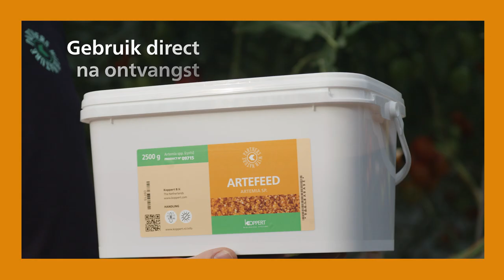Aan de slag met Artefeed van Koppert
Gebruik Artefeed als een alternatieve voedselbron voor zowel adulten als nimfen van de roofwants Macrolophus pygmaeus. In deze video ziet u hoe u Artefeed moet uitzetten in uw gewas.